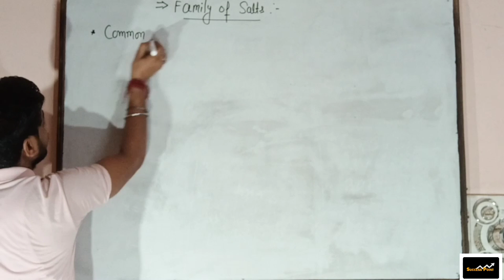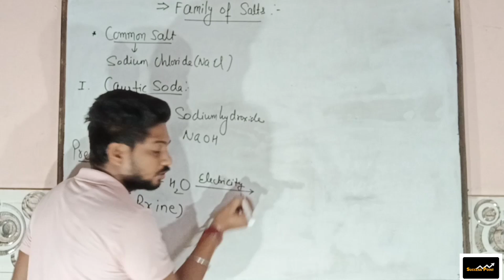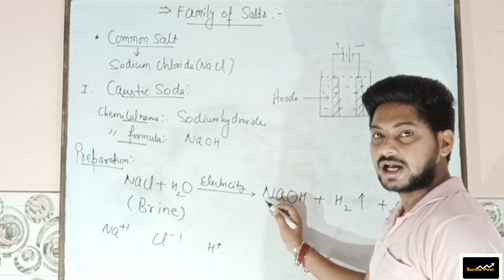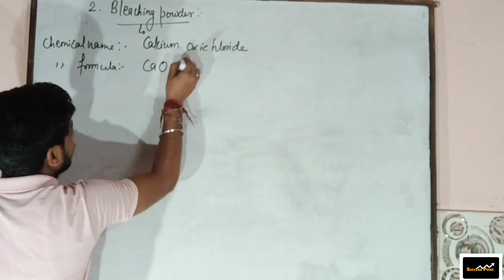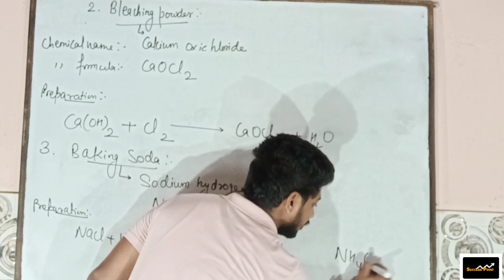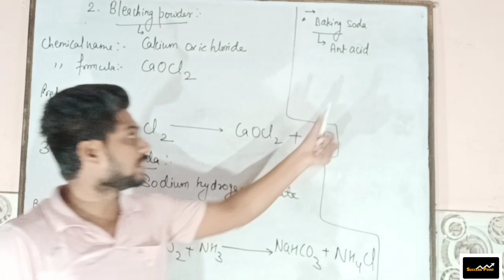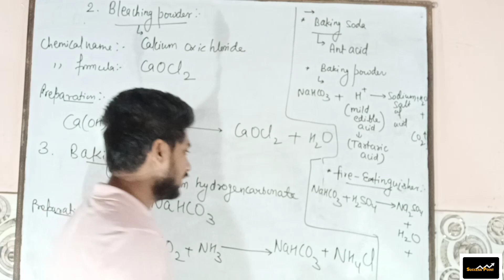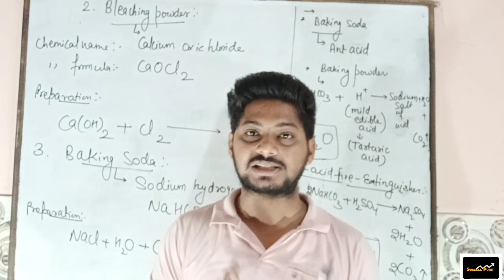Family of Salts and their Types - (Class X CBSE Grade 10 Science) CHAPTER 2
Classification of salts and their nature

The most familiar salt is sodium chloride, the principal component of common table salt. Sodium chloride, NaCl, and water, H 20, are formed by neutralization of sodium hydroxide, NaOH, a base, with hydrogen chloride, HCI, an acid: HCI+NAOH - NaCl+H 20. Most salts are ionic compounds (see chemical bond ); they are made up of ions rather than molecules. The chemical formula for an ionic salt is an empirical formula; it does not represent a molecule but shows the proportion of atoms of the elements that make up the salt. The formula for sodium chloride, NaCl, indicates that equal numbers of sodium and chlorine atoms combine to form the salt. In the reaction of sodium with chlorine, each sodium atom loses an electron, becoming positively charged, and each chlorine atom gains an electron, becoming negatively charged (see oxidation and reduction ); there are equal numbers of positively charged sodium ions and negatively charged chloride ions in sodiumchloride. The ions in a solid salt are usually arranged in a definite crystalline structure, each positive ion being associated with a fixed number of negative ions, and vice versa.

A salt that has neither hydrogen (H) nor hydroxyl (OH) in its formula, e.g., sodium chloride (NaCl), is called a normal salt. A salt that has hydrogen in its formula, e.g., sodium bicarbonate (NaHCO 3), is called an acid salt. A salt that has hydroxyl in its formula, e.g., basic lead nitrate (Pb[OH]NO 3), is called a basic salt. Since a salt may react with a solvent to yield different ions than were present in the salt (see hydrolysis ), a solution of a normal salt may be acidic or basic; e.g., trisodium phosphate, Na 3PO 4, dissolves in and reacts with water to form a basic solution.

In addition to being classified as normal, acid, basic, salts are categorized as simple salts, double salts, or complex salts. Simple salts, e.g.,mineral dolomite, or calcium magnesium carbonate, CaMg(CO 3) 2. Alums are a special kind of double salt. Complex salts, e.g., potassium ferricyanide, K 3Fe(CN) 6, contain a complex ion that does not dissociate in solution. A hydrate is a salt that includes water in its solid crystalline form; Glauber's salt and Epsom salts are hydrates. Salts are often grouped according to the negative ion they contain, e.g., bicarbonate or carbonate, chlorate, chloride, cyanide, fulminate, nitrate, phosphate, silicate, sulfate, or sulfide.